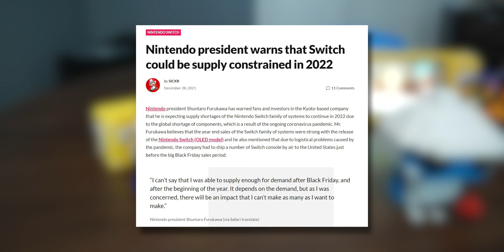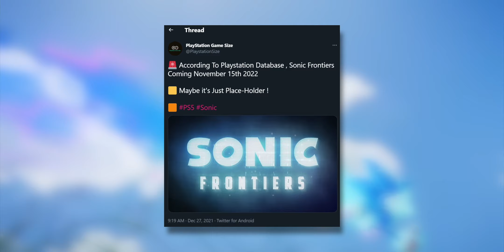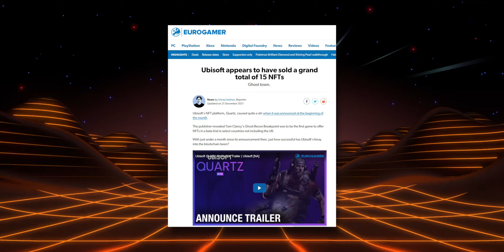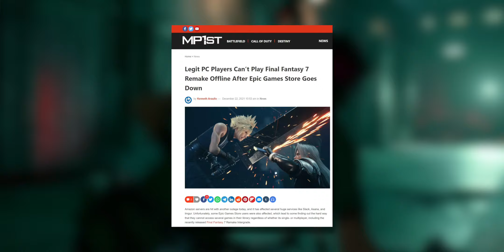Final Fantasy XVI Delayed | Sonic Frontiers Release Date | Diablo 4 Endgame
Final Fantasy 16 is Delayed along with Dragon Quest X Offline, We get a glimpse into the story of Triangle Strategy.  Sonic Frontiers rumored to release in November, Diablo 4 shows of some tentative end game mechanics, and Ubisoft NFTs FLOP.  Plus!  Will Nintendo be able to keep shelves stocked?

Bill's Wife's Etsy Shop 🪡
Did I use the apostrophes right?
IMPORTANT LINKS

Sources:
00:00 - Will Nintendo have enough Switch in 2022?
01:24 - Sonic Frontiers Release Date
02:54 - Diablo 4 End Game
05:58 - Ubisoft NFTs flop
08:52 - FFXVI Delayed
13:18 - FFVII - R Offline Mode?
15:39 - DQX Offline Delayed
16:40 - New Trailer for Triangle Strategy